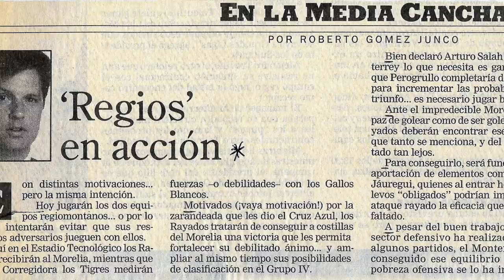Una anécdota con Tomás Boy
Varias vivencias inolvidables compartí con el legendario Tomás Boy, como lo de esta columna.